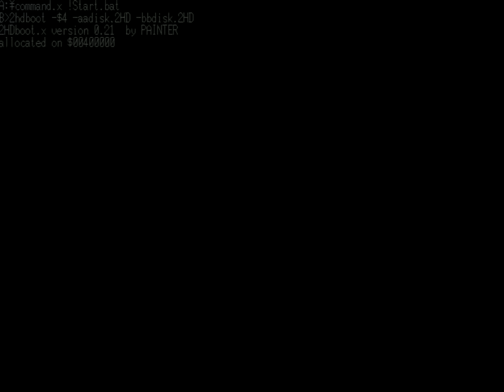[X68000] Afterburner II Roland MT-32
As always recorded directly from a real X68K and a Roland CM-64.  While it lacks the raw awesomeness of the original FM, I do love me some LA Synthesis.  Dig the cowbell!